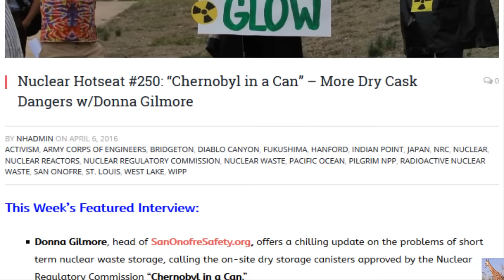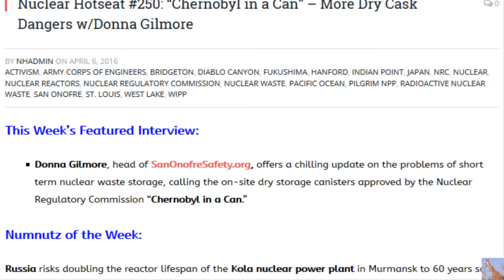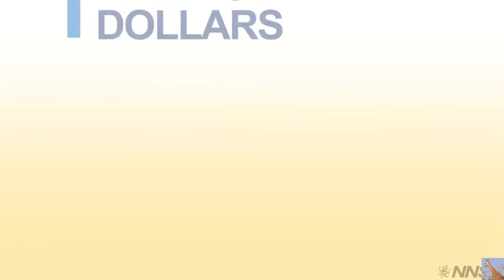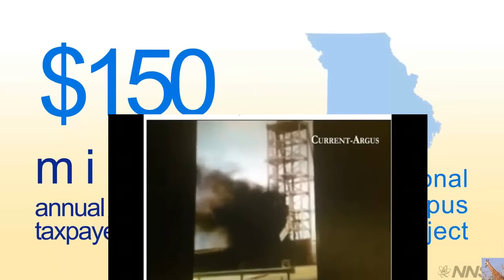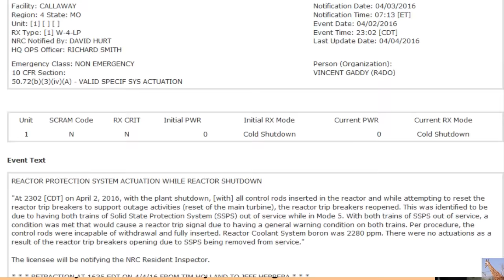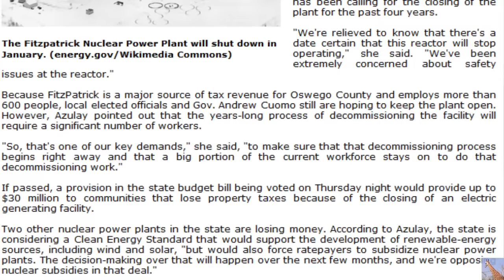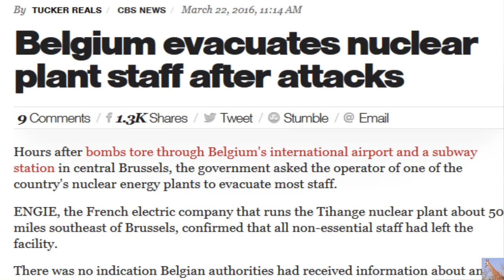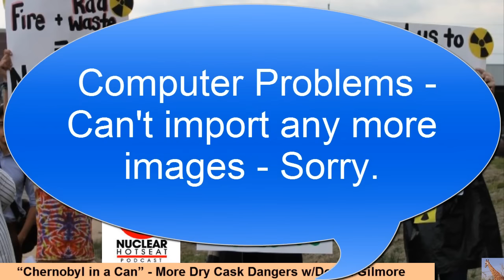“Chernobyl in a Can”– More Dry Cask Dangers w/ Donna Gilmore (Nuclear Hotseat #250)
“Chernobyl in a Can” – More Dry Cask Dangers w/Donna Gilmore on Nuclear Hotseat #250 Donna knows more about dry cask storage than the NRC.  Two weeks worth of nuclear updates then: This Week’s Featured Interview
Donna Gilmore, head of SanOnofreSafety.org, offers a chilling update on the problems of short term nuclear waste storage, calling the on-site dry storage canisters approved by the Nuclear Regulatory Commission “Chernobyl in a Can.”

Numnutz of the Week:
Russia risks doubling the reactor lifespan of the Kola nuclear power plant in Murmansk to 60 years so it can produce energy the area doesn’t need.  Why?  Because the station worked out an “investment plan” because it would be “too expensive to decommission it.”  What part of “Chernobyl” do they not understand?

I apologize for the lack of more links today.  My computer crashed mid-way through the editing and I lost all my links and ability to import any more images.  I think I had Way too many windows open.

Nuclear Engineer: “Alarm bells” are going off over Fukushima plume coming to US West Coast — People will be dying from radiation that’s flowing across Pacific — Massive amounts of nuclear waste are flowing into ocean every day, and will for more than a century — “We’ve contaminated the biggest source of water on planet, and there’s no way to stop it”

Nuclear Expert: “I’ve learned there’s a huge spike in death rates in Fukushima for young children”

Scientists: “Unprecedentedly huge mortality events” happening along US West Coast — “Die-offs… are ongoing and severe!… Really a big story”

PHOTOS: “Alien fish” caught alive off Pacific coast…

“Mind Blowing”: Die-off in Pacific far worse than anything ever seen before — Expert: Alarm over what’s happening in ocean — Deaths puzzling gov’t scientists, “I’ve never heard of such a thing anywhere in world” — Reports: Beaches full of bodies… Countless carcasses — Official: We want to know if it’s related to Fukushima (VIDEO)

Reuters: Bombers “switched target from nuke plant at last minute” — Report: Terror cell plotted to blow up nuclear plant… Threat of “most devastating terror attack in history” — Murder of nuclear worker increasing fear of more attacks — Police worry other cells “poised to unleash further terror” (VIDEOS)

Cemetery full of dead babies missing brains next to US nuclear site — Funeral Director: Almost all infants we have died the same way… “that’s pretty much all I see on death certificates” — Few miles from “most contaminated place in hemisphere” — “One of largest documented anencephaly clusters in US history” (VIDEO)

“BREAKING: Belgian nuclear power plants evacuated” after terror attacks — Multiple reactor sites cleared “amid heightened fears of another attack”

100% death rate of baby seals on California coast — “None have survived” — “Many are starving, suffering from shortage of food in Pacific Ocean”

Local Official: Alarm over very sick animals washing ashore in Alaska — Fish bleeding from face, bloody entrails coming out of body — “We are very much aware of the possibility of radiation from Fukushima affecting ocean life” (PHOTOS)

TV: Radiation in ocean off Fukushima at highest levels in years — Out of control leakage coming from plant — ‘Big spikes’ in radioactivity observed

Reuters: Fukushima fuel melted through containment vessels and is “spewing radiation” — Nuke Expert: Fuel has “scattered all over the place” — Gov’t: Fuel may have burned out into environment — Tepco Official: Fuel could have flowed out “like lava in a volcano”

“Shocking how many people died in Fukushima” — Cremated bodies of Fukushima radiation workers found near plant — “Such a high rate of cancer” being detected in Fukushima children

Nuclear Expert: Fukushima “like the worst nightmare becoming reality” — Released as much as 1,000 atomic bombs worth of radioactive material

EMERGENCY: Fire breaks out at another US nuclear plant — Blaze ignites in turbine building — “It took so long to put out” — Alert issued to government officials (VIDEO)

ALERT: Emergency at US nuclear plant after “massive” fire and multiple explosions